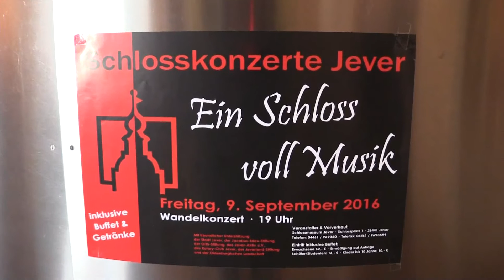Wandelkonzert im Schloss zu Jever 2016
Im Schloss zu Jever kamen am 9. September alle Sinne auf ihre Kosten. Erstklassig!